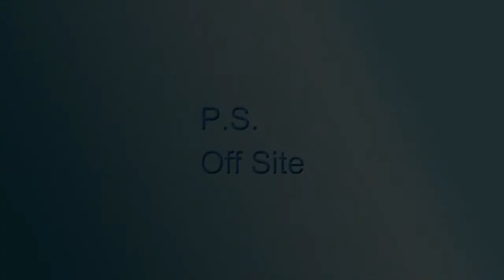Wrenwood Renovations - Tredown Barns - week 70 - Underfloor heating in en-suites; pointing finished!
Week 70 - Kitchens arrive; last of the plastering in barn 5; underfloor heating goes in en-suites; First fix plumbing and wiring pushes on; Pointing is finished and is looking beautiful

An 18-month project to create 5 fantastic barn conversions. with weekly updates on progress on our channel.